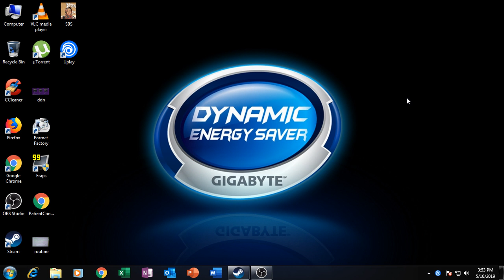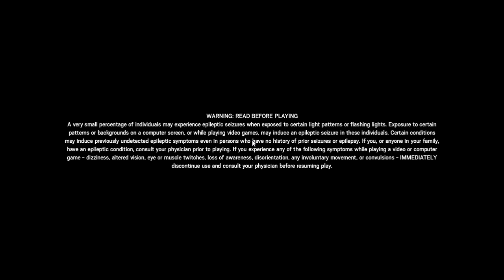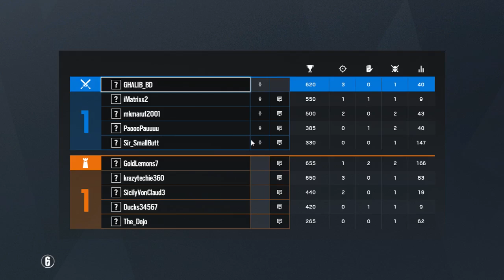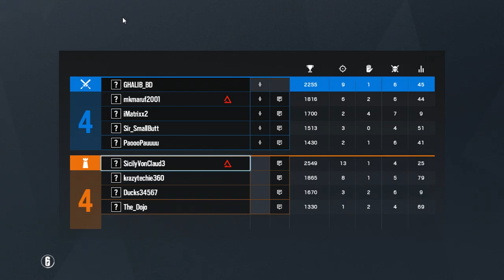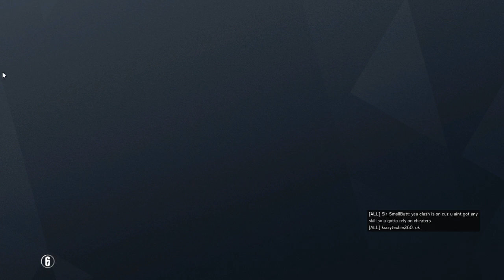ghalib fifa17 Live Stream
streaming r6 siege